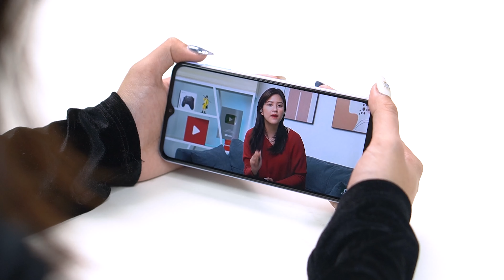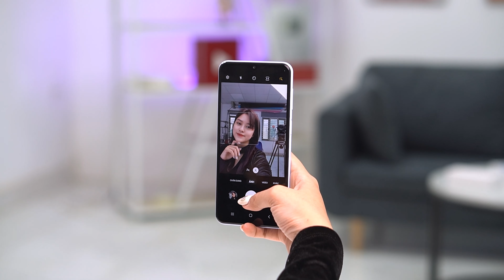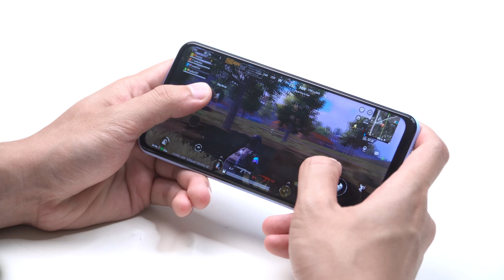Đánh giá chi tiết Galaxy A23: Tiếp tục là máy tầm trung của Samsung!